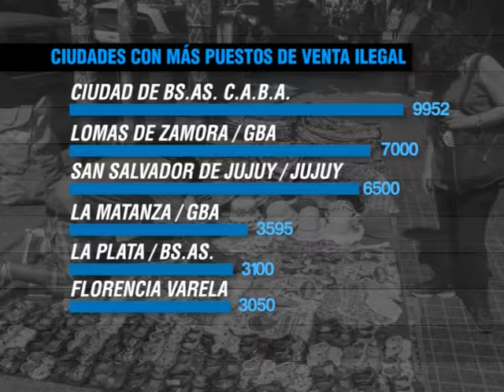EN LA PLATA Y LA REGIÓN: CRECE LA VENTA ILEGAL Y AUMENTAN LOS MANTEROS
DIEGO PIANCAZZO - CÁMARA DE COMERCIO E INDUSTRIA